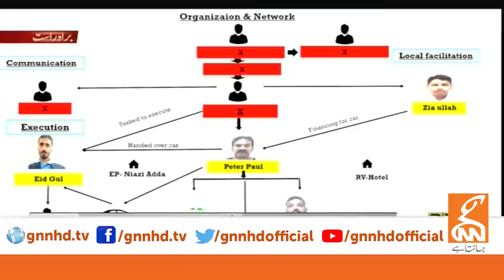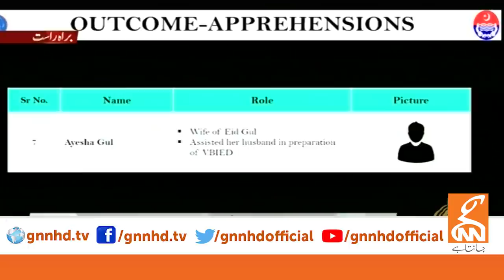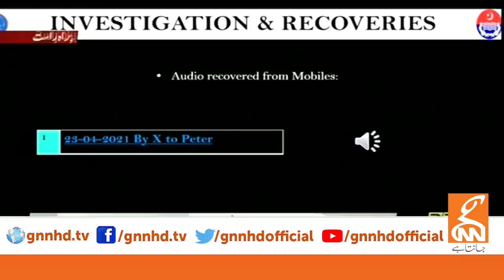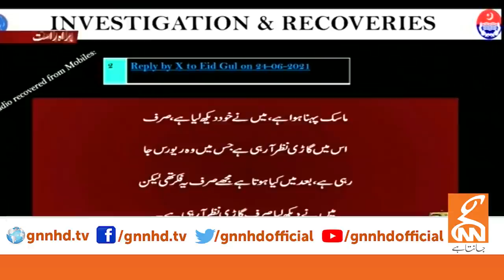Punjab IG, Fawad Ch, Moeed Yusuf Press Conference | GNN | 04 July 2021